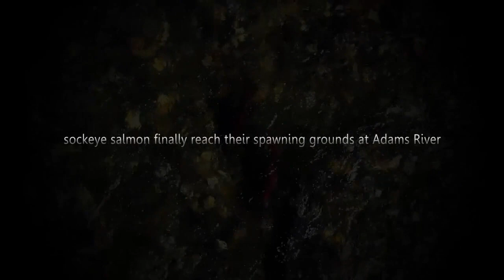Salmon Run Sockeye Salmon Adams River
Respect GlobalDiveMedia
     The Salute to the Sockeye which takes place on the dominant year of the four-year cycle (2022, 2026, 2030).
Indigenous have been celebrating the return of the sockeye for many years.

     Every four years millions of sockeye salmon swim from the Pacific Ocean, through the murky water of Fraser River, the clear Thompson River to the gravel beds of Adams River, BC, Canada to spawn. The year 2014 is predicted to be the largest run in 100 years.
Watch this epic salmon migration at the Adams River in this movie.